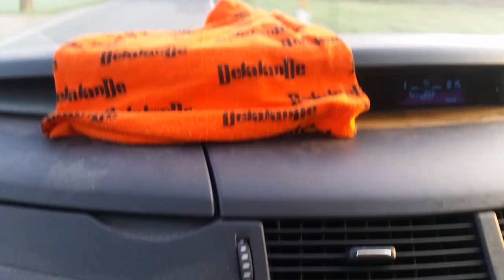DORSCHANGELN in der OSTSEE : NEUER PB ??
Moin Angelfreunde !

Kurzes Ausflug auf der Ostsee mit Christoph und unserem kayak bei Top Wetter aber Frisch.
Der Ziel war unsere Dorsch-PB zu verbessern und die dicke Dorsche waren dabei ...

Viel Spaß beim zushauen !! Bis zum nächsten Mal ! Bonne pêche !

Echolot: NAVICOM : Hummindbird Helix 8 Mega SI
Radio: NAVICOM RT 411
Rute:  Kerfil Scrappy 3/14g
Köder: Delalande : Chabot & Zandshad